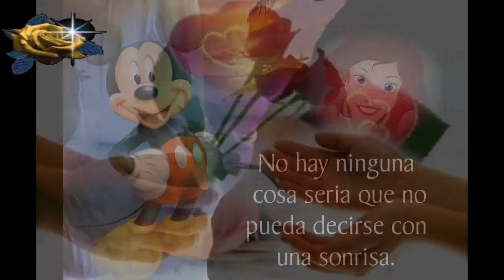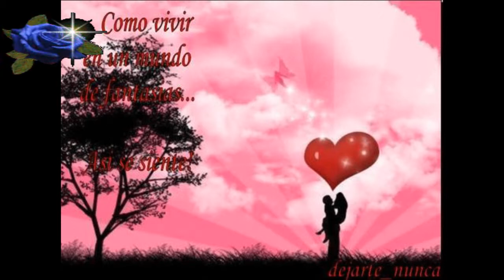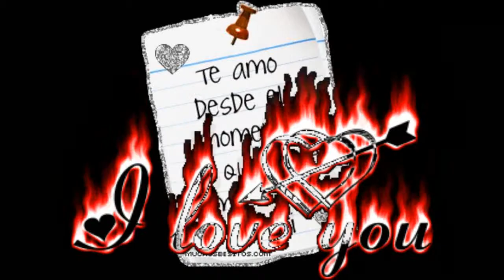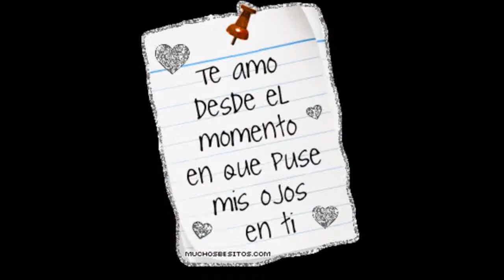jun luis guerra''bachata rosa''.wmv